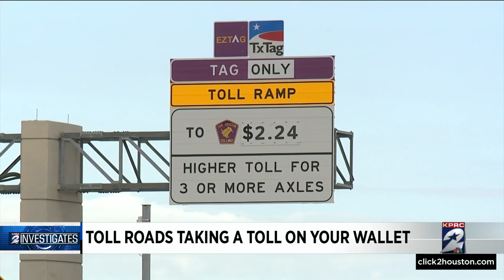KPRC 2 Investigates: Highway robbery? Customers upset about new toll road rate hikes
If you’re not watching your statements, you may not realize rates are rising and they’re going up much faster on some roads than others. Our KPRC 2 Investigates team is checking out what some drivers say is highway robbery.